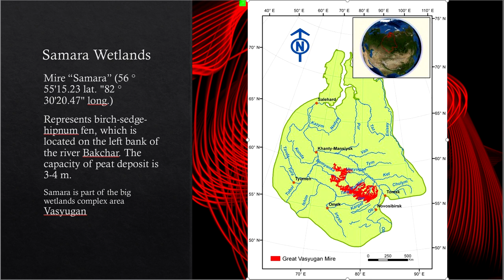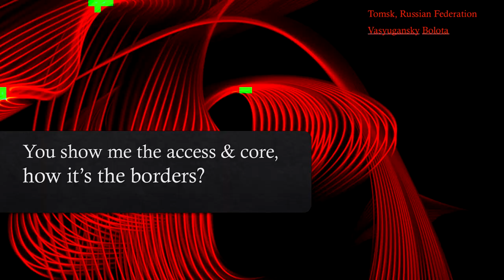Wetland of Samara, Tomsk, Russia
Mire Samara